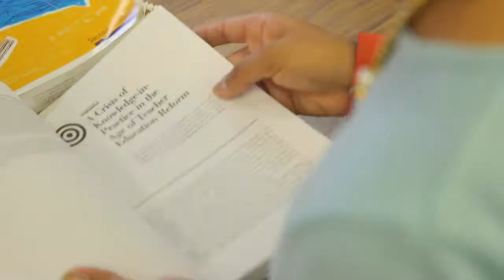Life as a non-traditional student - Kimberly Banks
At Coppin State University, we serve a diverse population of students. Included in that population, are our Non-Traditional students. Ms.    Banks, rising senior, education major gives you a glimpse of her story!